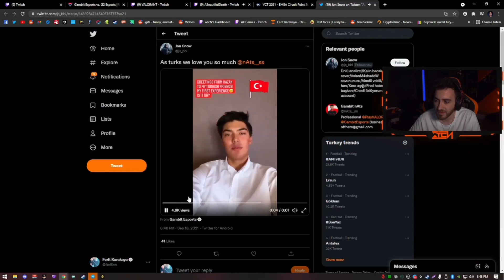WTCN - NATS'IN TÜRKÇE KONUŞMASINI İZLİYOR AS BAYRAKLARI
Merhaba Ben Bilal "Zey"

Destek için videolarımı beğenip, yorum yaparsanız beni çok mutlu edersiniz:)

valorant,
valoranttr,
bbl,
fut,
bigbosslife,
futbolist,
oxg,
oxgyen,
smb,
supermassiveblaze,
cned,
russz,
aimdll,
aslanmashadovv,
legoo,
wtcn,
kendine muzisyen,
valorant klipleri,
valorant twitch klipleri,
valorant en iyi anlar,
valorant en iyi klipler,
sterben,
paura,
izzy,
logicman,
fred,
gais,
magoo,
sasuke,
toronto,
muj,
mojj,
brave,
ata kaptan,
vpn,
combatry,
tecone,
mrfalin,
wasili,
mini,
kuzuur,
maiko,
cacan,
duhax,
farewell,
deepmans,
kilicarslan,
thecadyx,
lauress,
brasco,
marqnue,
salah,
unlost,
sociablee,
souchni,
lurzy,